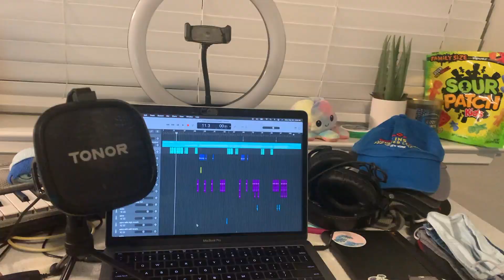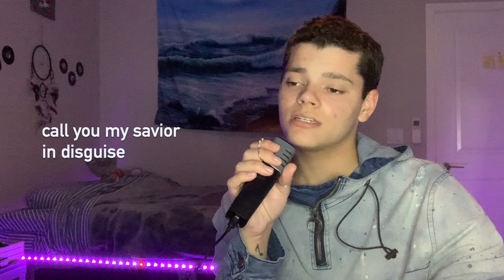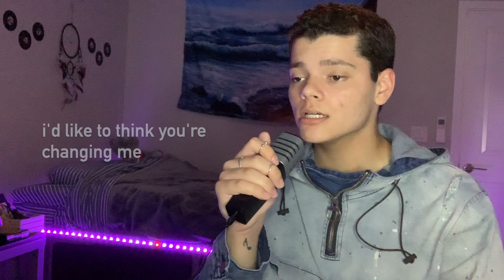euphoria - i wrote a song inspired by rue and jules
hey! today's song is an original i wrote inspired by HBO's hit series "euphoria."  hope you enjoy x